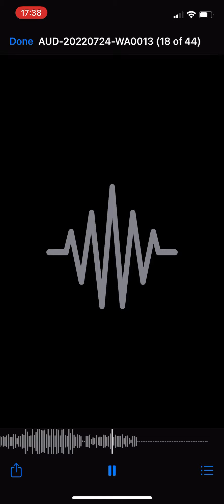Latts - Smoking Kills